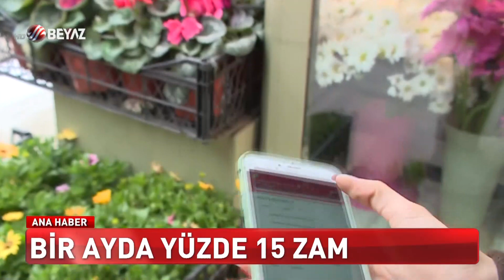EN UCUZ YEMEK KAÇ LİRA OLDU?